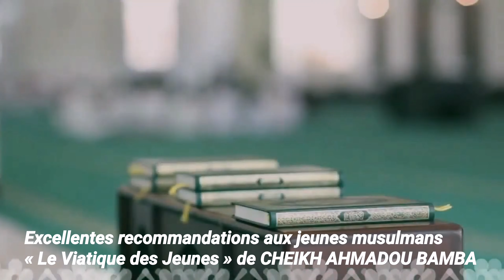Le Viatique des Jeunes de CHEIKHOUL KHADIM / Excellentes recommandations aux jeunes musulmans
L'orientation des jeunes mourides: quelles solutions?

« Le Viatique des Jeunes » Traité de Jurisprudence, Théologie et de Perfectionnement Spirituel écrit par CHEIKHOUL KHADIM.
Excellentes recommandations aux jeunes musulmans

Le Viatique des jeunes est un ouvrage trés riche du domaine du fiqh de l’Ecole Sunnit du Grand érudit l’Imam Malick ibn Anas. Il représente un début de bases solides pour qui veut faire long chemin dans les Sciences de la Réligion.

- Ô vous les adolescents ! ne vous préoccupez que de droiture, évertuez-vous à la recherche
du savoir
- Efforcez-vous d’assimiler et de réviser (vos leçons), fuyez les assemblées qui entraînent la perdition.
- Attachez-vous à quelqu’un qui ne cesse d’adorer son SEIGNEUR, afin qu’il vous guide
dans Sa Voie Droite
- Quiconque se hâte dans sa jeunesse d’emprunter le Droit Chemin, bénéficiera de la quiétude quand il sera grand.
- Celui qui compense ce qu’il a perdu dans la vanité et se consacre à vivifier le temps.
- Par un repentir sincère, se tournant résolument vers DIEU, atteindra la perfection.
- Attachez-vous à ces conseils que je vous prodigue, vous aurez alors un bénéfice certain Ici-bas et dans l’Au-delà, en compagnie des bienheureux.

Par Serigne Souhaybou kebe

Partage FI SABILILLAH

Public